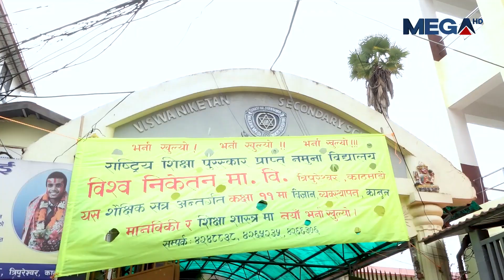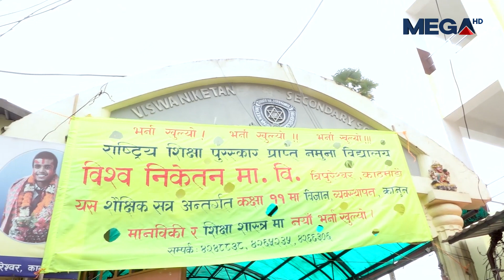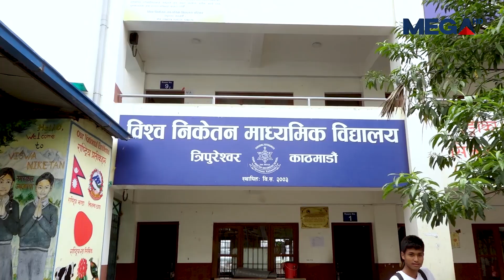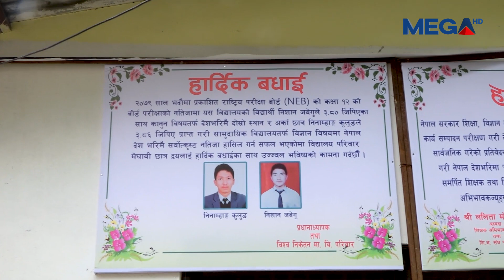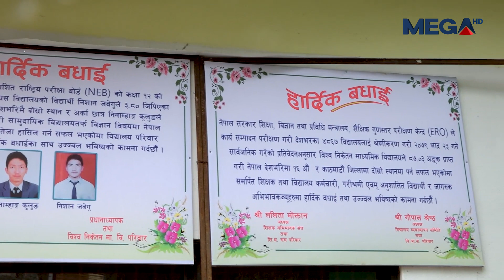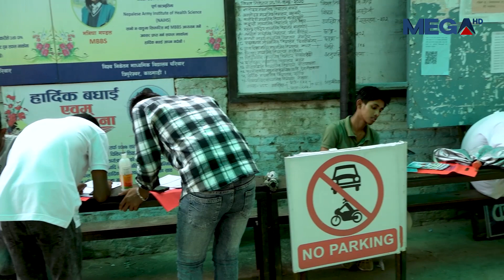शैक्षिक बहस । विश्व निकेतन माध्यामिक विद्यालय। VS Niketan Secondary School | Megatv | Saichhik bahas